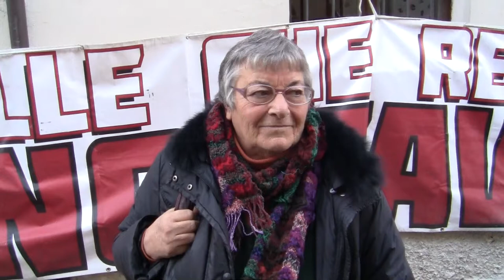Simonetta Crisci sul Diritto di Resistenza - Bussoleno 7/12/2013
All'interno del convegno "Diritto di Resistenza, la Valle che non si arresta" promosso dal Movimento Notav, abbiamo intervistao l'avvocatessa romana Simonetta Crisci sul concetto del Diritto di Resistenza